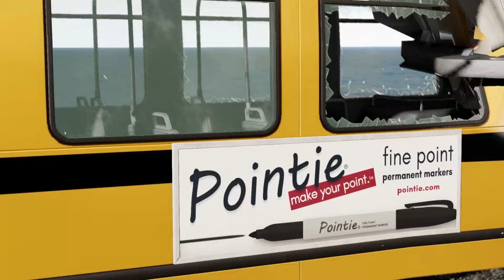Trucks & Car vs Unfinished Road Challenge Cashes in Beam.NG Drive |Good Trucks